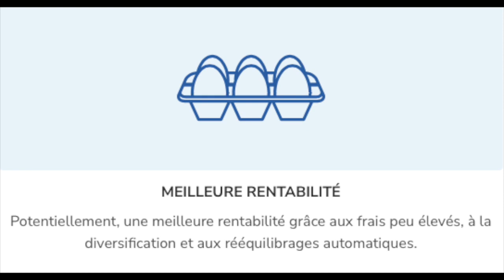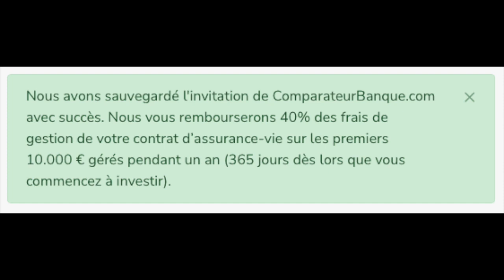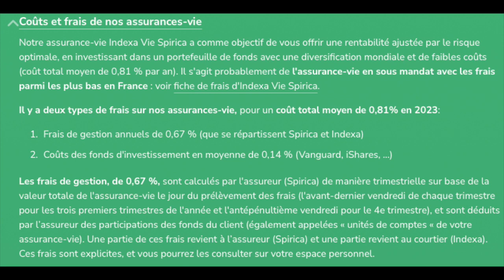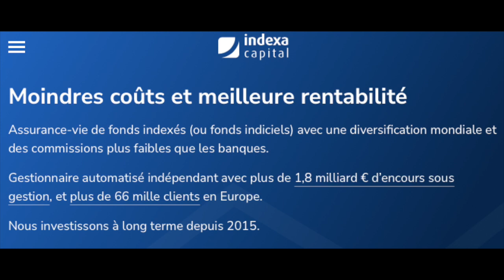INDEXA CAPITAL : Pourquoi investir AUJOURD'HUI sur son ASSURANCE VIE ?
Chapitres
00:00 Introduction
01:20 Qui sont les fondateurs de Indexa Capital ?
05:33 Les frais de gestion les + faibles à 0,67%
06:19 Inflation, peur, … Pourquoi investir avec Indexa Capital aujourd’hui ?
12:06 Une gestion sous mandat sur-mesure automatisée dès 500€
15:02 Un test de profil rapide et efficace
15:17 Accès aux fonds Vanguard
20:05 Plus de rentabilité ? C’est-à-dire ?
21:00 Fiscalité avantageuse
22:59 Quand commencer à investir ?
25:32 Qui peut ouvrir une assurance vie Indexa Capital ?
29:08 Qui sont les clients de Indexa Capital ?
34:19 L’importance du questionnaire lié au Profil
36:00 Une gestion libre est-elle envisageable ?
39:25 Gestion automatisée mais Humaine
42:13 Indexa Capital entrée en Bourse
44:55 L’importance du choix Spirica
46:24 Disclaimer: ce n’est pas un conseil en investissement
47:36 40% de réduction sur les frais …

Interview très intéressante de François Derbaix, Co-CEO de Indexa Capital qui explique la singularité de son assurance vie sous mandat aux frais les plus réduits, indexée sur des fonds indiciels et 100% en UC (actions et obligations).
Elle passe notamment par des fonds comme Vanguard qui est habituellement réservée aux gros investisseurs, alors que Indexa Capital s’ouvre dès 500€.

On va comprendre pourquoi l’essayer maintenant, comment définir son profil investisseur, l’importance de sa gestion automatisée qui fonctionne avec une intelligence artificielle …

🚨🚨Ceci n’est pas un conseil en investissement, mais un partage d’informations. Faites vos propres recherches.
Les performances passées ne garantissent pas les performances à venir.
Il y a un risque de perte en capital 🚨🚨